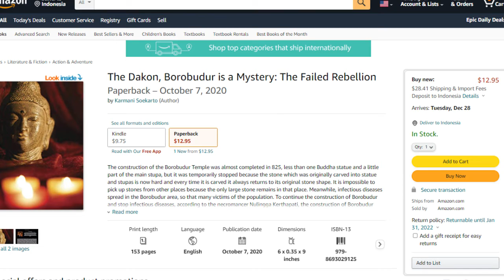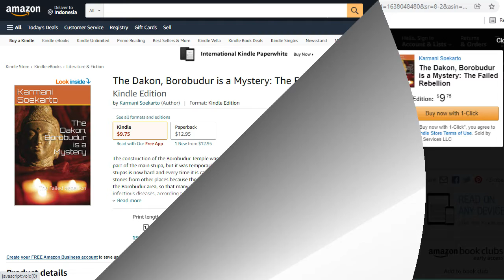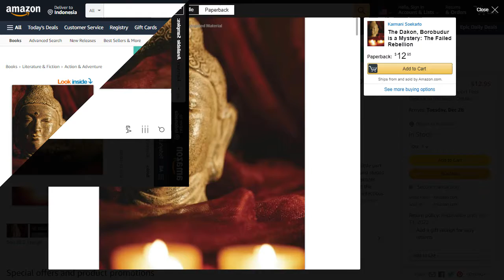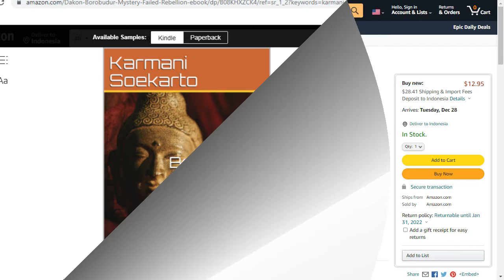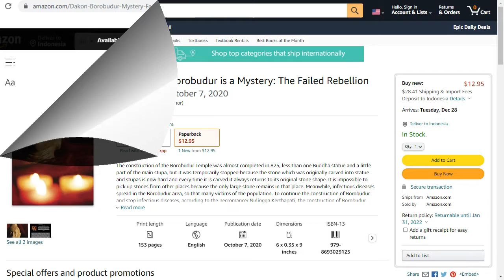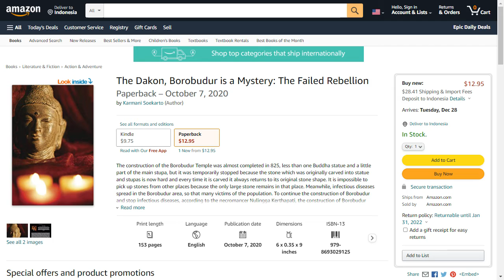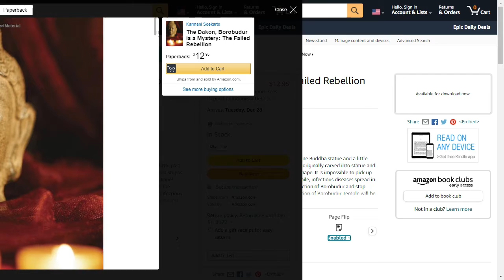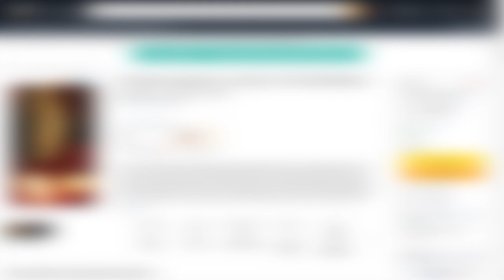#31 Novel Serial Dakon, Borobudur Sebuah Misteri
Dongeng novel Fiksi Serial Dakon, Borobudur Sebuah Misteri